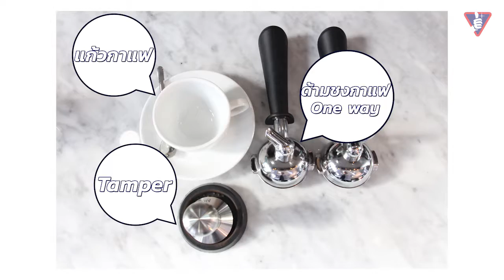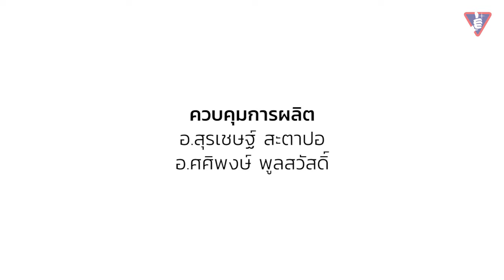SBAC EXCELLENT SEASON 3 EP8 : ส่งท้ายซีซั่นกับ "แก๊งค์คอสเพลย์"